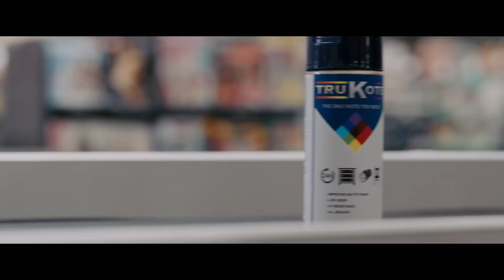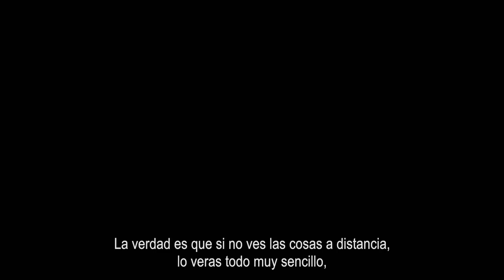Ciudades de Papel | Detrás de la historia